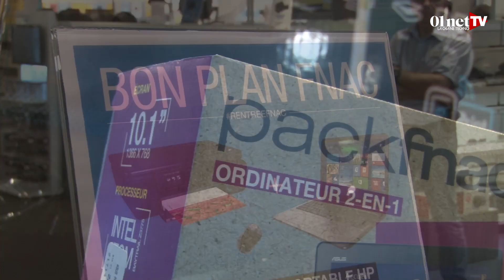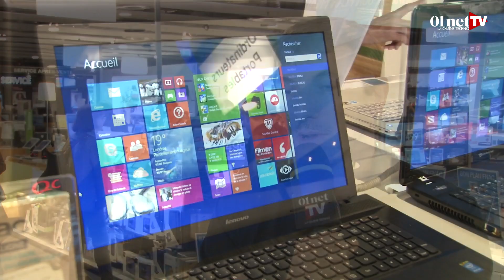Rentrée 2014 : les prix des ordis en chute libre (reportage)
C'est la rentrée ! Les enseignes high-tech remplissent leurs rayons avec de nouveaux produits. Trois tendances se dégagent et la première est une bonne nouvelle pour le consommateur puisqu'elle concerne le prix des appareils, revu à la baisse. Parmi ces produits, les stars sont les PC hybrides - mi-ordinateur, mi-tablette - qui volent la vedette aux PC traditionnels. Nous nous sommes rendus dans un grand magasin high-tech de Paris pour en savoir plus.